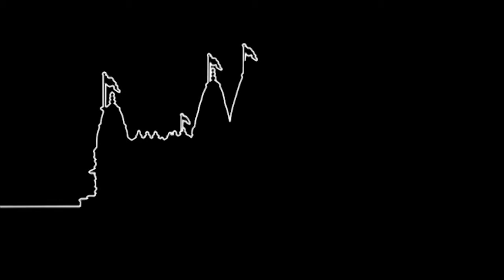Shrijina Namni Ho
Shrijina Namni Ho. Shreeji Mahima 03 (Bhuj Mandir).